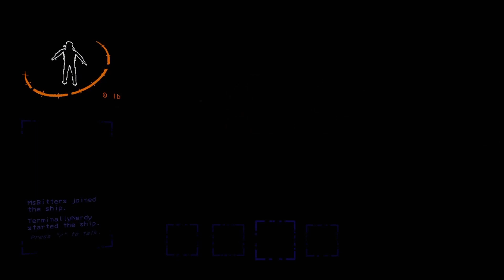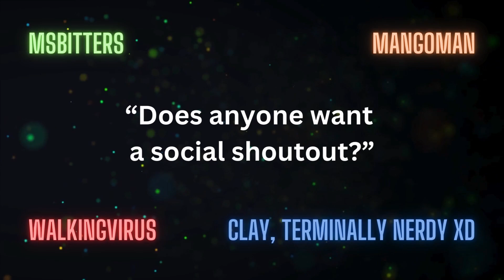Lethal Co Op EP15